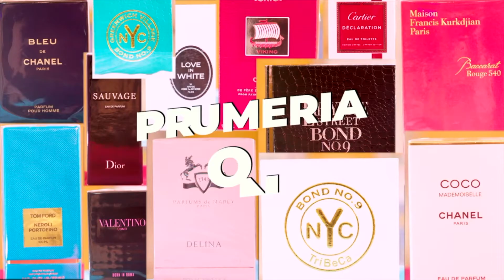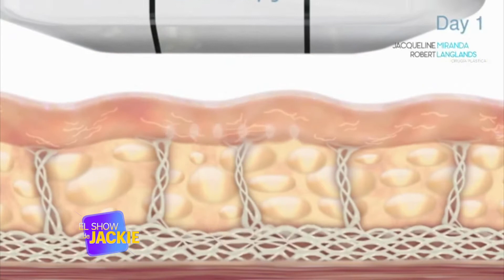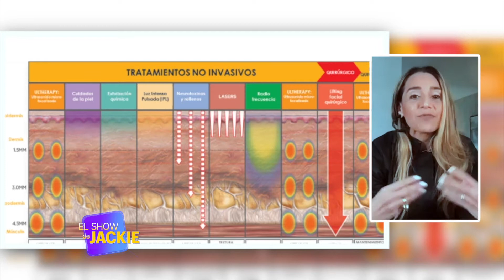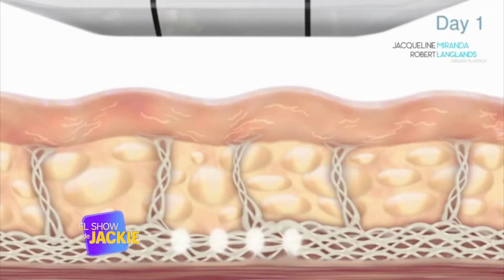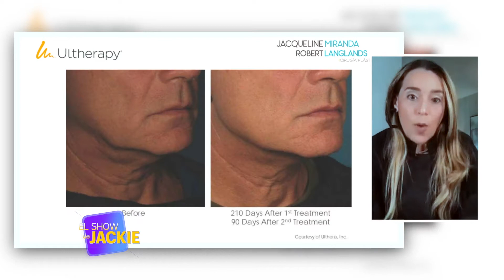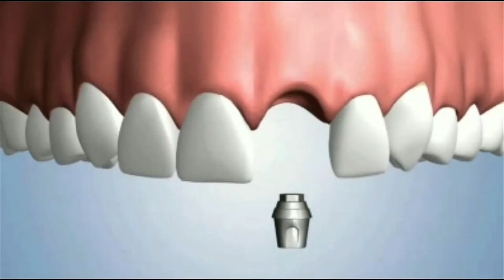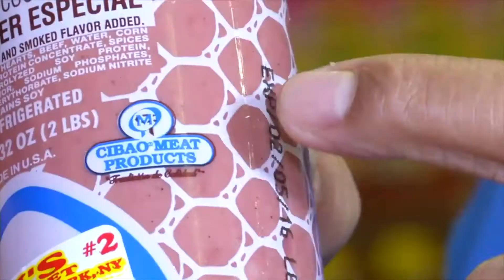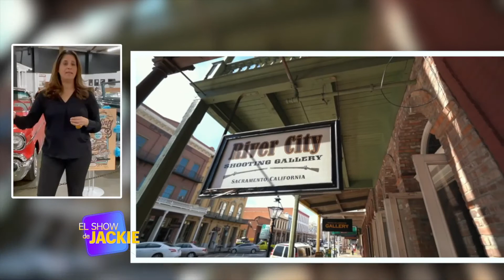El Show de Jackie/capitulo completo 061222